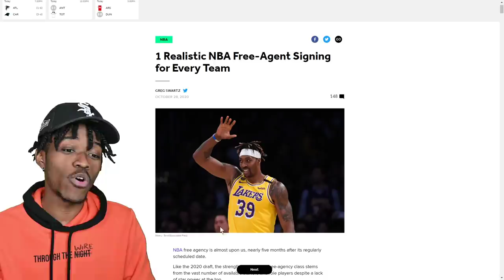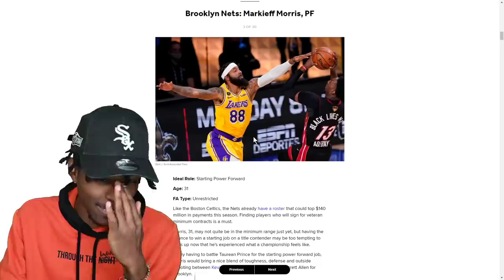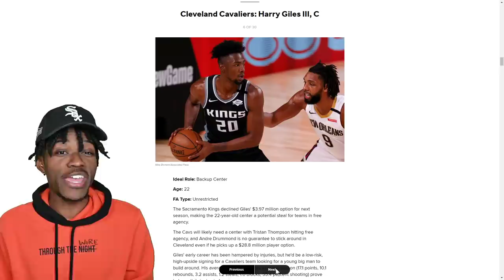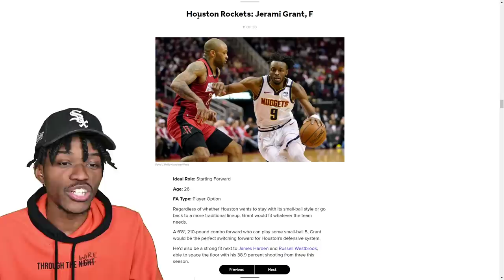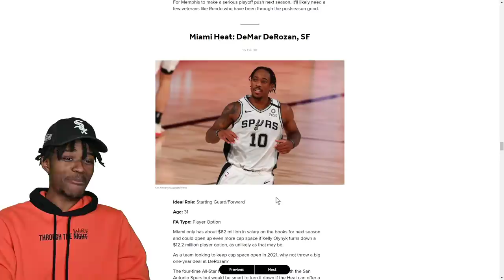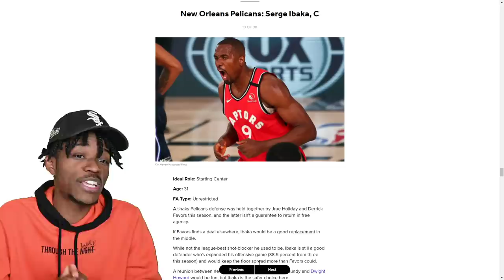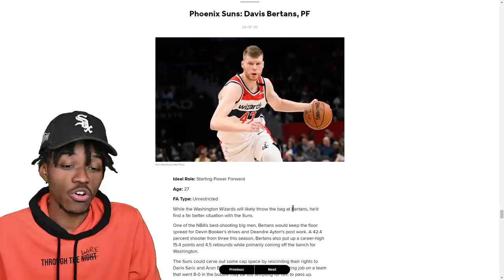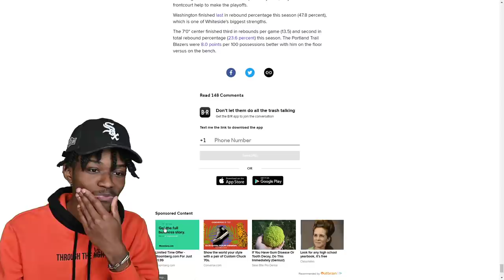1 Realistic NBA Free-Agent Signing for Every Team